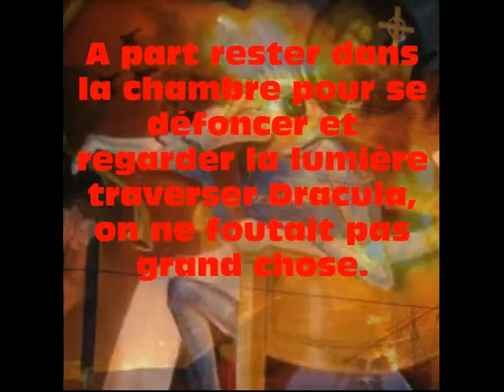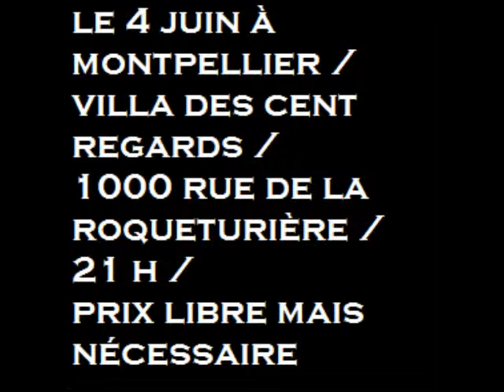trailer 2 - montpellier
faites tourner à tous les montpelliérains

livre actuellement disponible - vous pouvez le commander à votre libraire préféré, directement auprès de l'éditeur, ou bien en prenant contact avec moi si vous voulez une dédicace et recevoir en plus du bouquin un chapitre-bonus.